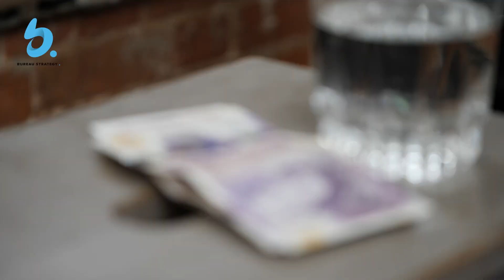Bureau Strategy Conference 5th September 2023